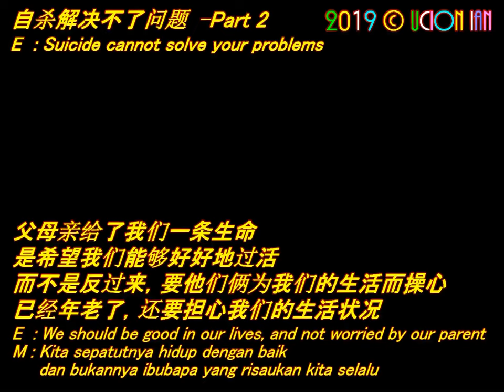Suicide Cannot solve Your Problems 自杀解决不了问题-Part 2/2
(Avoid) Suicide Cannot solve Your Problems 自杀解决不了问题 -Part 2/2
Suicide=Stop Living, 自杀=对不起 ( 自己 和 家人 )